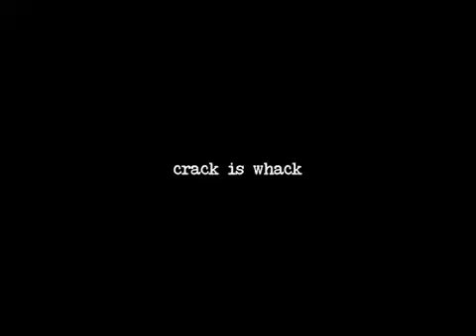Professional Baseball Player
Our first short. This isn't an episode more of a short skit thing... idk?